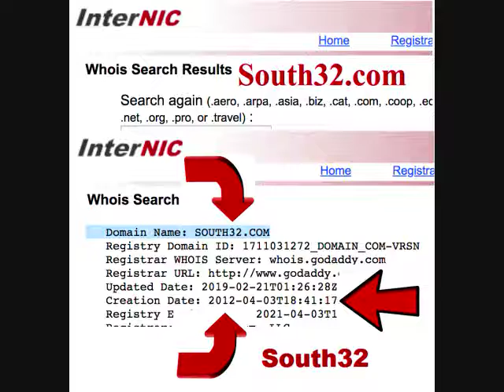BHP Billiton spin off south32 legal issues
BHP Billiton spin off south32 Luigi Bian legal issues police FBI The American stock exchange.